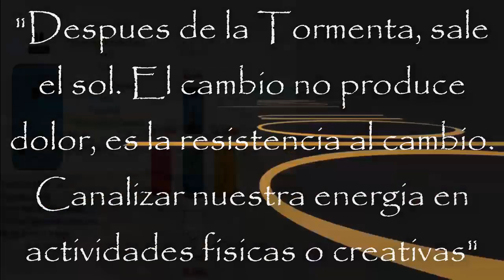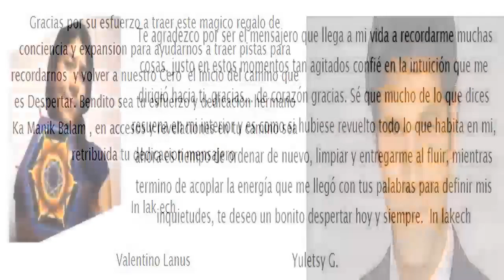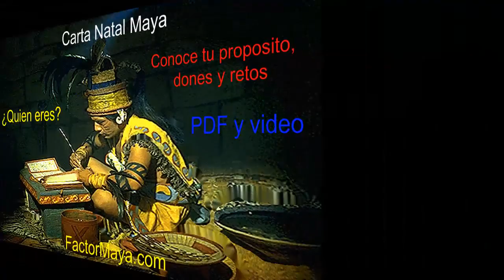Kin 59. Lunes 9 Septiembre 2019. Tormenta Resonante. “Cambio”. FactorMaya.com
Kin 59. Lunes 9 Septiembre 2019.
Tormenta Resonante. “Cambio”.
“Despues de la Tormenta, no somos los mismos. El cambio no produce dolor, es la resistencia al cambio. Buen dia para canalizar nuestra energia en actividades físicas o creativas”